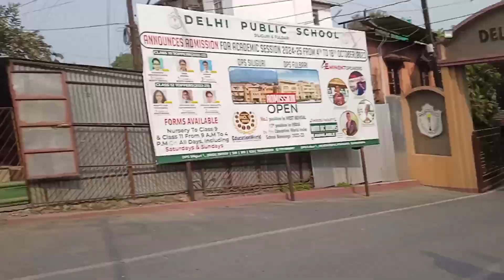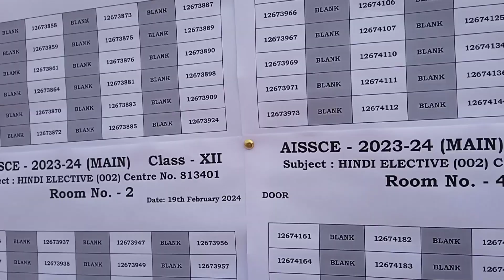My First BOARDS exam "GONE WORST" 💢|| Class 12th Student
My First BOARDS exam😢 | Class 12th !